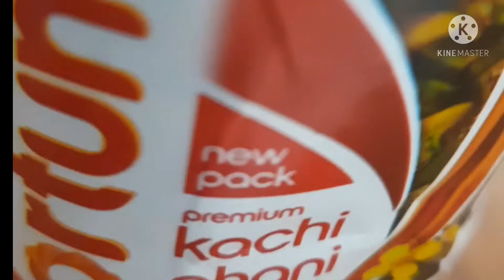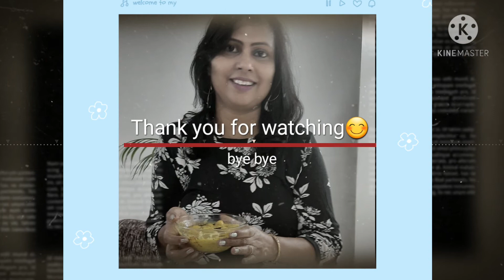Kadhi||Kadhi Recipe || कढ़ी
Ingredients

For the Kadhi Sauce:

  2 cups  or 'khatta' natural yoghurt (you can use mature butter milk/chach instead)

1/4 cup. gram flour or besan

2 1/2 tsp. salt, adjust to taste

3 1/2 tsp. chili powder

4 1/2 tsp. turmeric powder

5 liter or approximately 4 cups water

6  tbsp. cooking oil

7 1/2 tsp. fenugreek or methi seeds

8 A pinch of asafoetida or hing powder

 9 12-15 curry leaves or Kadhi patta

For Pakoras:

1cup gram flour or besan, sifted to remove lumps

1/4 tsp. salt

1/2 tsp. baking powder

Water to make batter

For Tarka:

1 1/2 tbsp. ghee

1 tsp. cumin seeds

A few curry leaves 10-12

A large pinch of asafoetida or hing powder

4-5 small, dry red chilies or 2 chilies roughly broken up

1/2 tsp rai
Each state and region have their own ways of making dahi kadhi. So we have north Indian style kadhi.